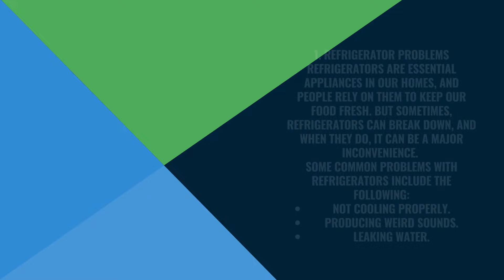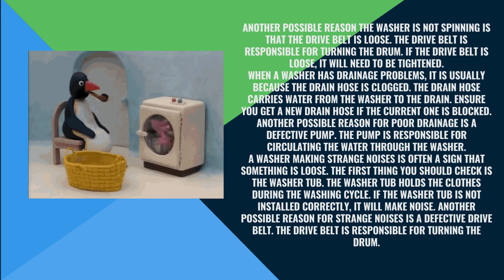HERE'S THE WAY TO FIX THESE 4 HOME APPLIANCES THAT QUICKLY BREAK DOWN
Palos Heights Plumbers discuss how to fix these important home appliances that break down quickly.